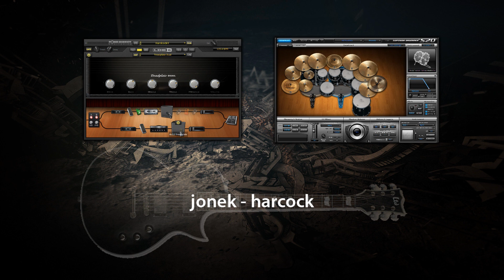HARCOCK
A simple song recorded at home.
Guitar: LTD EC 401-FM
Drums: Superior Drummer 2 (w / Metalheads)
Interface: Line 6 POD Studio GX